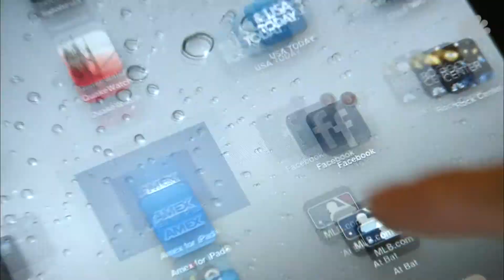Facebook to pay $5 billion FTC fine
The Federal Trade Commission announces a $5 billion settlement with Facebook to end an investigation into the company's privacy practices. It's a record penalty that shows the federal government taking a harder stance against tech firms but one that may stop short of changing how Silicon Valley does business. NBC's Liz McLaughlin reports.